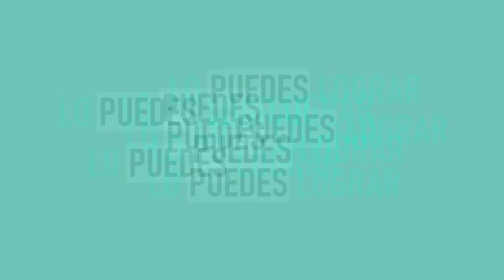EP 42 | VIVIR EN MODO DIOS | LO PUEDES LOGRAR PODCAST | CON RICARDO GARCÍA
Mi invitado de hoy, es una de las entrevistas más sorprendentes que he tenido en el recorrido de este podcast que está a punto de cumplir su primer aniversario.
Quienes vieron telenovelas de la época de Abigail, recordarán a este atractivo actor como el chico malo en casi todas sus interpretaciones, y que me iba a imaginar yo que esas interpretaciones, en cierto modo, eran un escudo para protegerse de la vida.
En este episodio lloré, y una vez más me permití ser solo un ser humano conectando con experiencias humanas que me hacen agradecer mi vida cada día más al ver como este trabajo va transformando mi realidad y la de aquellos quienes me escuchan.

Adquiere ERES REEDITABLE en su versión e-book o tapa blanda aquí:
Mercado Español
Mercado Estadounidense y Latinoamericano

LO PUEDES LOGRAR, reúne historias inspiradoras. Experiencias de vida reales, de personas que tendrán una de dos características en común, o las dos: haber superado un desafío no elegido y/o haber alcanzado un sueño elegido.

La finalidad de este podcast, es inspirar, motivar y proveer a sus oyentes de herramientas que le ayuden a conseguir el éxito en todos los aspectos de la vida, especialmente, en todos aquellos que rodean al emprendimiento.

Soy Bea García Ares experta en estrategia de negocios y neurofelicidad.

Puedes escuchar todos los episodios de LO PUEDES LOGRAR, en las principales plataformas de PODCAST:

También en: Ivoox, Anchor, Breaker, RadioPublic y Pocket Casts